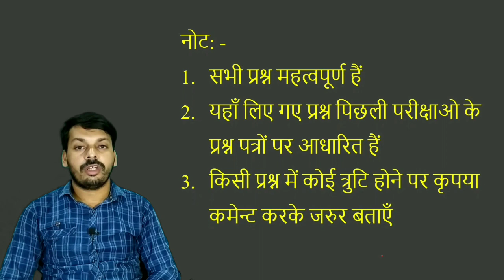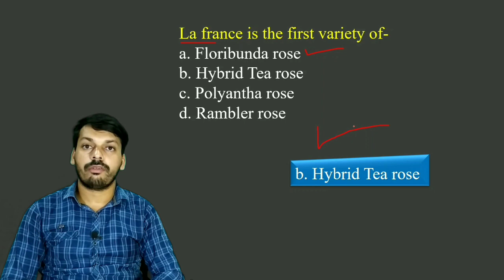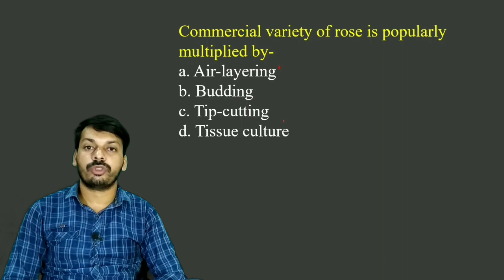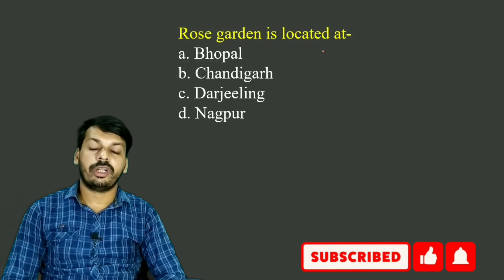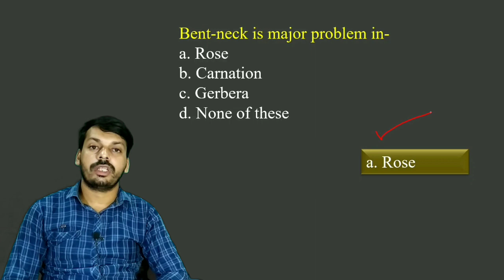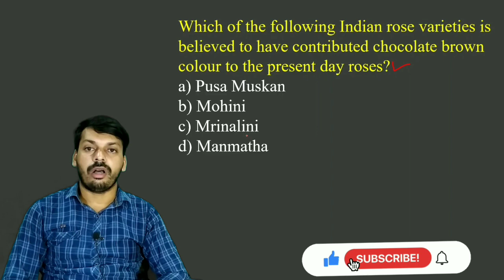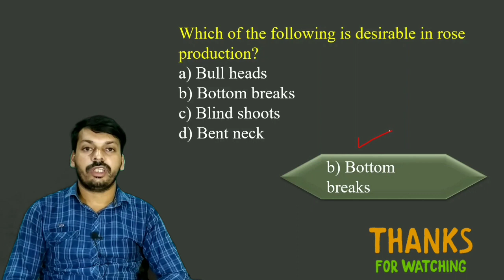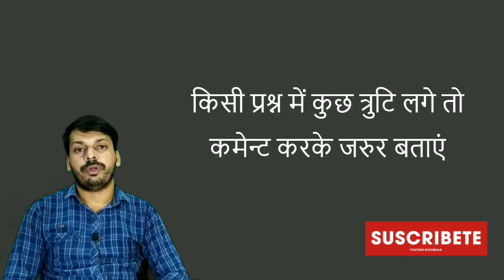MCQS on Rose ।। important questions on Rose ।। Rose for JRF Horticulture II Rose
MCQS on Rose based on previous year exam paper’s
cultivation of Rose II scientific cultivation of Rose II Rose cultivation in India II Rose cultivation in hindi II Agronomy classes II Horticulture For JRF II cultivation of Rose flower II king of flower II Rose for JRF Horticulture ।। important questions on Rose ।। JRF Horticulture ।। Horticulture JRF Rose ।। Rose cultivation ।। production technology of Rose ।। one-liner on Rose ।। one-liner for horticulture ।। cultivation of Rose ।। floriculture crop Rose ।। Rose farming ।। Rose Processing ।। gulkand ।। Rose crop ।। net floriculture ।। srf horticulture ।। complete information on Rose ।। Rose questions ।। Horticulture JRF Rose Cultivation ।। JRF horticulture old Paper ।। Rose ।। one-liner questions of Rose ।। one-liner questions & answer of Rose ।। Net spices plantation medicinal and aromatic plant ।। NET OLD paper ।। ICAR NET ।। JET 2021 ।। MCQ on Rose ।। important points on Rose ।। net olericulture ।। Rose juice ।। Rose hip ।। MCQ on plantation crop ।। Rose water ।। Rose medicine ।। Rose recipe ।। Rose farm ।। how to grow healthy Rose ।। how to grow rose at home ।। Rose colour ।। Rose harvesting ।। Rose plant ।। ICAR scholarship ।। AIEEA ।। IARI Admission ।। JNKVV RVSKK joint entrance exam